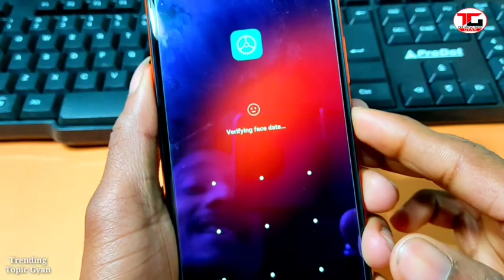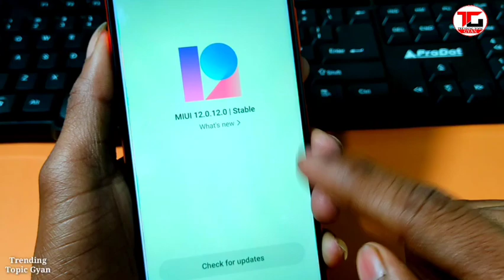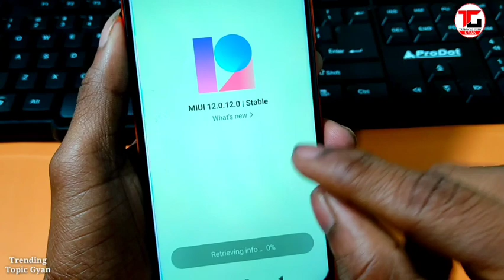Redmi 9 Power MIUI 12.5.3.0 Update | Redmi 9 Power New Update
Redmi 9 power new update good news all smart phone user ka laya new update 12 new features new update redmi 9 power big update all phone

By :- Trending Topics Gyan